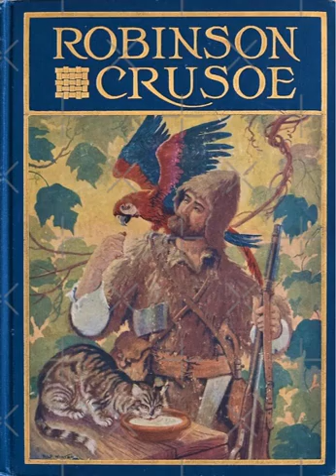Robinson Crusoe Chapter 03 (3)